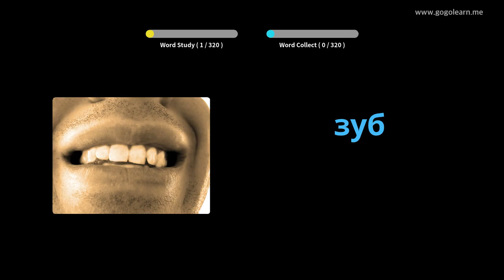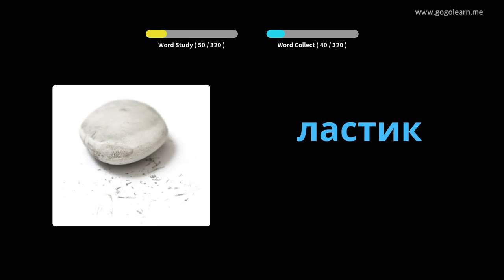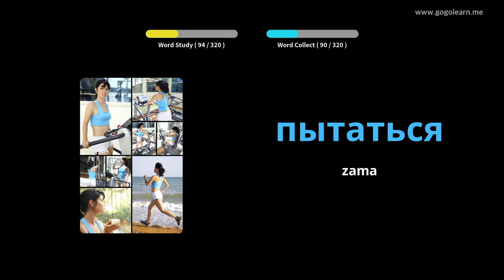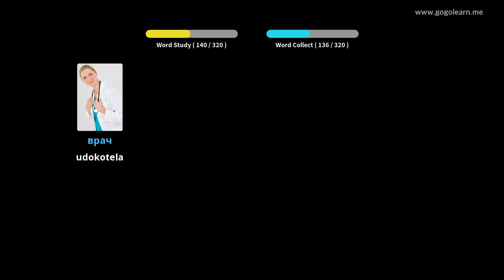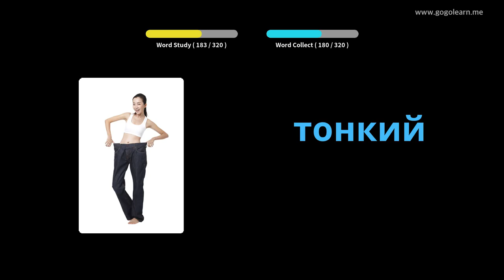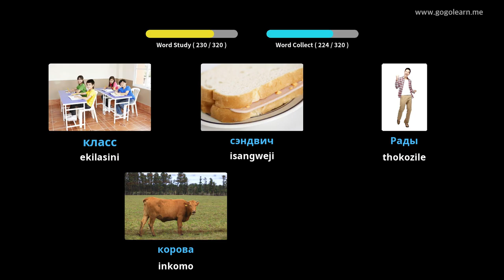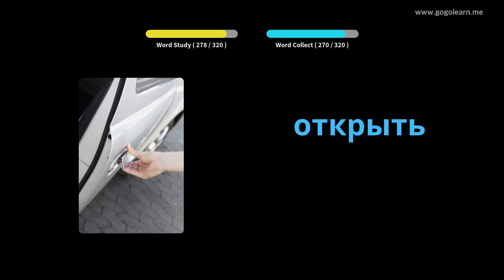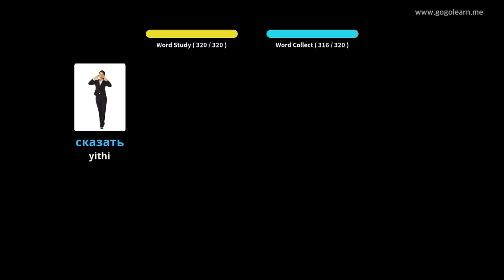Ukulalela Silulumagama LaseRussia Ngenkathi Ukushayela | Golearn